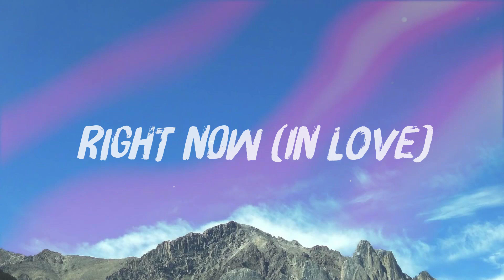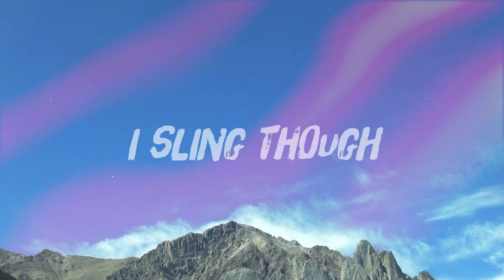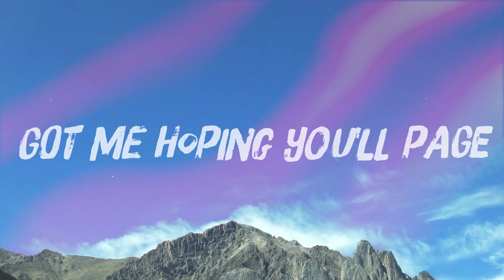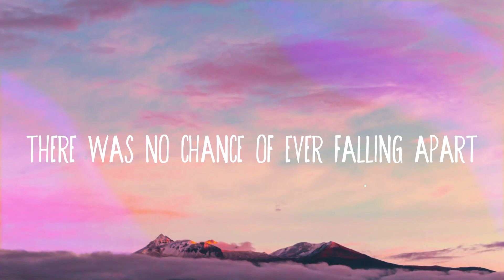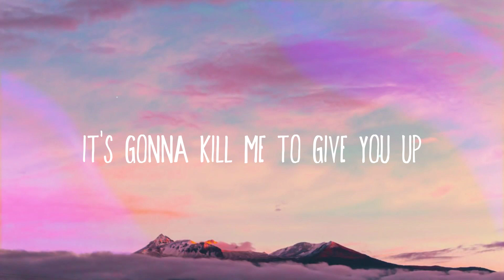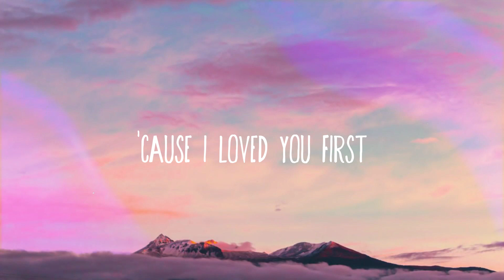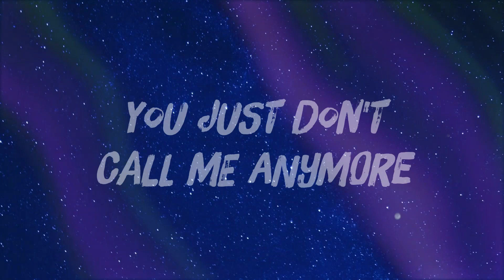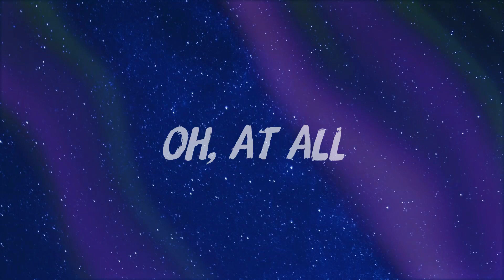Crazy In Love - Beyonce Lyric Video 💢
Crazy In Love - Beyonce Lyric Video 💢  Crazy In Love - Beyoncé
 Yes!
 It's so crazy right now!
 Most incredibly
 It's ya girl, Bee
 It's ya boy, young
 You ready?
 Uh oh, uh oh, uh oh
 Oh no no
 Oh no no
 Oh no no
 Oh no no
 Yea, history in the making
 Part 2
 I look and stare so deep
 In your eyes
 I touch on you more
 And more every time
 When you leave
 I'm begging you not to go
 Call your name
 Two or three times
 In a row
 Such a funny thing for me
 To try to explain
 How I'm feeling
 And my pride
 Is the one to blame
 'Cuz I know I don't understand
 Just how your love your doing
 No one else can
 Got me looking so crazy
 Right now, your love's
 Right now (in love)
 Right now, your touch
 Got me hoping you'll page
 Me right now, your kiss
 Got me hoping you'll save
 Me right now
 Looking so crazy in love's
 Got me looking
 Got me looking so
 Crazy in love
 Oh no no
 Oh no no
 Oh no no
 Oh no no
 When I talk to my friends
 So quietly
 Who he think he is?
 Look at what
 You did to me
 Tennis shoes, don't even need
 To buy a new dress
 If you ain't there
 Ain't nobody else to impress
 The way that you know
 What I thought I knew
 It's the beat my heart
 Skips when I'm with you
 But I still don't understand
 Just how the love
 Your doing no one else can
 Right now (oh crazy)
 Right now (love!)
 Me right now
 Your kiss (hey!)
 Me right now
 Looking so crazy in love's, (hey)
 Got me looking, got me looking
 So crazy in love
 I'm
 Young Hov y'all know
 When the flow is loco
 Young B and the R-O-C
 Uh oh, (oh)
 Ol' G
 Big homie
 The one and only
 Stick bony, but the pocket
 Is fat like Tony
 Soprano
 The ROC handle like Van Axel
 I shake phoneys man
 You can't get next to
 The genuine article
 I go I do not sing though
 I sling though
 If anything I bling yo
 A star like Ringo
 War like a green berret
 Crazy bring ya whole set
 Jay Z in the range
 Crazy and deranged
 They can't figure them out
 They like hey
 Is he insane, (oh no)
 Yes sir I'm cut
 From a different cloth
 My texture is the best fur
 Of chinchilla
 Been dealing with chain smokers
 But how you think
 I got the name Hova?
 I been realer the game's over
 Fall back young
 Ever since the label changed over
 To platinum
 The game's been wrap, One!
 Got me looking
 So crazy, my baby
 I'm not myself
 Lately I'm foolish
 I don't do this
 I've been playing myself
 Baby I don't care
 'Cuz your love's
 Got the best of me
 And baby you're making
 A fool of me
 You got me sprung
 And I don't care who sees
 'Cuz baby you got me
 You got me, so crazy baby
 HEY!
 Right now
 Right now
 Me right now
 Looking so
 Crazy in love's
 Got me looking